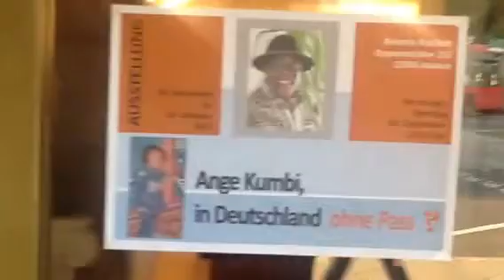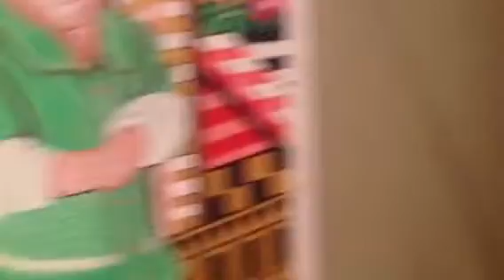Ange kumbi expose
Quelques minutes avant le vernissage